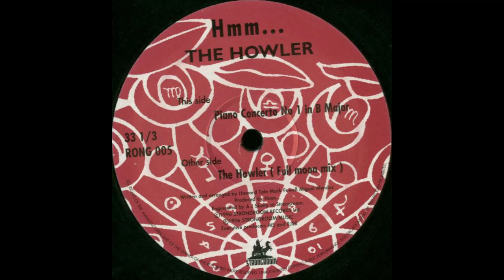Hmm... - The Howler (Full Moon Mix)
Strongroom